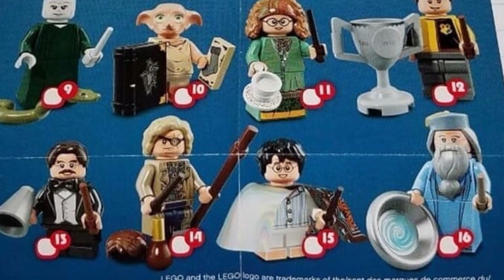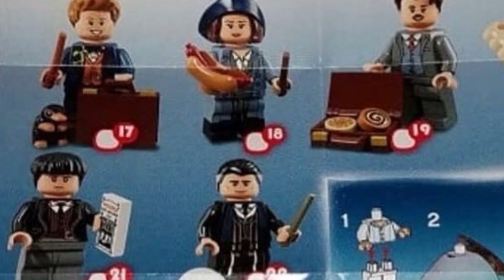LEGO NOTICIAS /// NUEVA SERIE DE MINIFIGURAS HARRY POTTER/// ESPAÑOL HD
Sorprendente la nueva noticia de lego de la nueva serie de minifiguras de agarre Potter, no te pierdas las noticias de ultima hr .